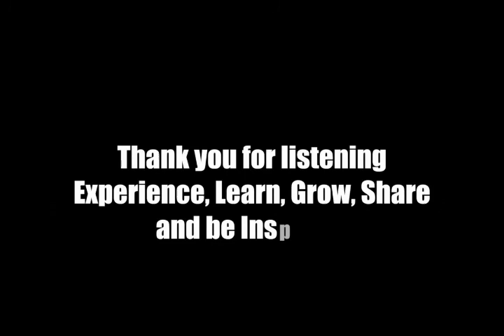Adapting To Life’s Challenges For Success With Emily Hughes Part 3 of 3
Emily Hughes is on a mission to make the exam years as stress-free as possible for both parent and child.
She runs the Parent Guide to GCSE, showing parents exactly how to support their children through the trials and tribulations of GCSEs and Post-16, because knowledge beats nagging, every time!

Since founding ParentGuidetoGCSE and ParentGuidetoPost16, Emily’s expertise has been sought after by thousands of parents through the ParentGuide Facebook groups.

Emily has been a regular contributor to the BBC via her appearances on local news programmes and radio.More recently she appeared on Good Morning Britain on GCSE results day as an expert to give advice to parents and their teenagers.

Emily is also the author of ‘GCSE Survival Guide for Parents’.